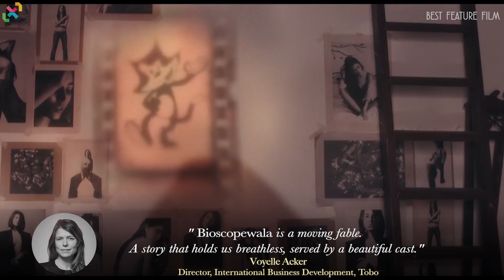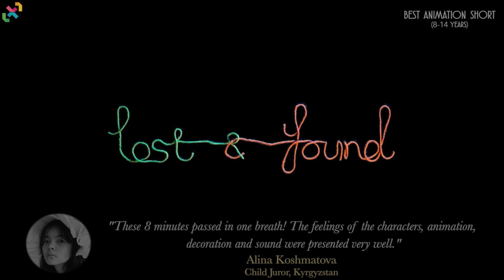Dell IKFF 2019 I Watch Cinema Winners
We are happy to announce the winners of the Dell-IKFF 2019 Watch Cinema competition! These are the best of 100 films made by professional filmmakers from across 30 countries that were part of Watch Cinema, Dell-IKFF 2019. The winners were chosen by a jury of 12 experts from the fields of film and education, and 31 children from across the world!